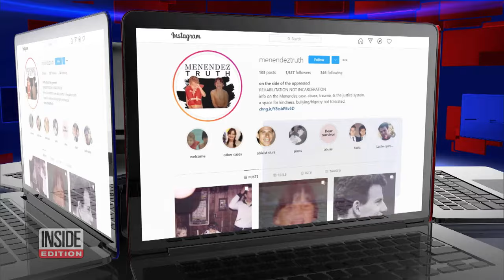TikTok Fans Want to Free Erik and Lyle Menendez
Decades after one of the most sensational murders in United States History, the Menendez brothers have suddenly gotten the support of hundreds of thousands of new TikTok fans. The brothers, Lyle and Erik, brutally shot and killed their parents in August 1989, years before most of their newfound supporters were born. Daisy and Lucy Wickstrum started the Instagram account, Menendez Truth. The sisters, both college students, learned about the trials and immersed themselves in the case during the pandemic.